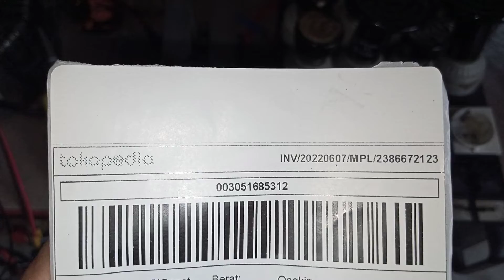(2) 2386672123 test beban KIT INVERTER PSW EGS002 TO247 16Mosfet inverterpower